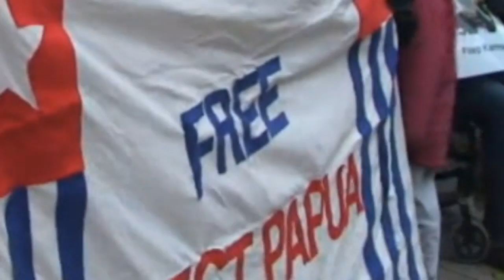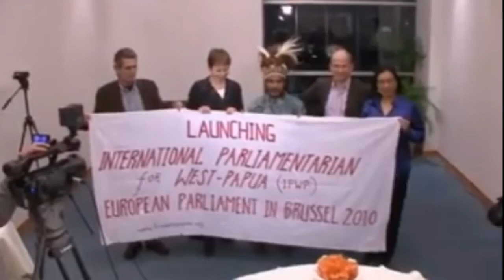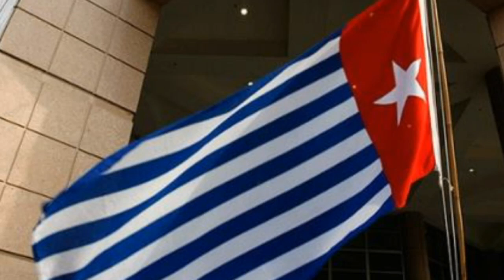West Papua independence must happen for the people - Benny Wenda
Benny Wenda is a West Papuan independence leader and an international lobbyist for the independence of West Papua from Indonesia. He talks to Truthloader about his home country and the plight of his countrymen and women saying that they want independence and are facing military rule and persecution by Indonesia.

Benny lives in exile in the United Kingdom and has been trying to gain attention for the cause. He talks about his time in the country when he was captured, jailed, attempts made against his life and how he feels desperate for his people.

Check out some of our other videos in the playlists below...

Truthloader Live: Interviews, debates and talks with some of the biggest names in alternative politics and activism